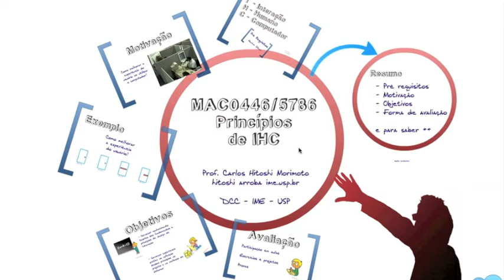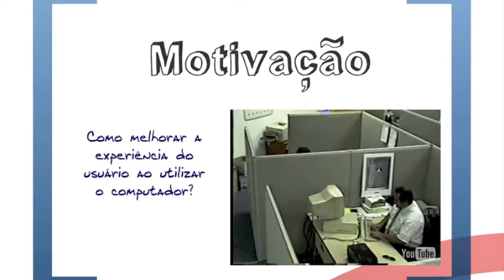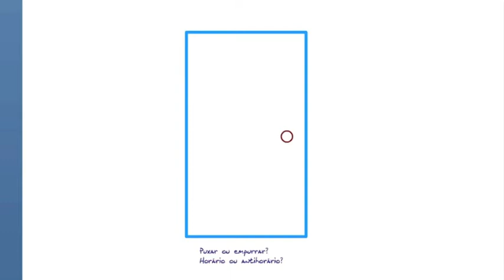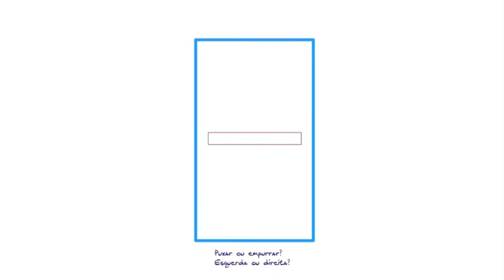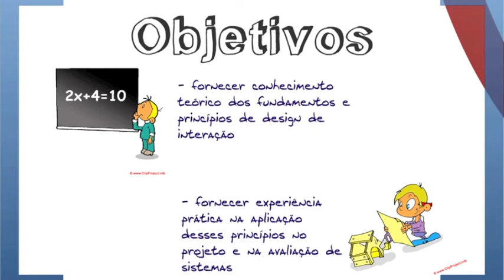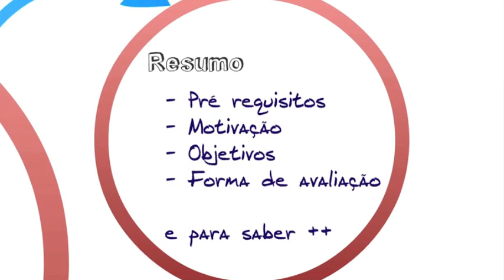MAC0446 - Princípios de Interação Homem-Computador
Descrição da disciplina "MAC0446 - Princípios de Interação Homem-Computador" pelo professor Carlos Hitoshi Morimoto.